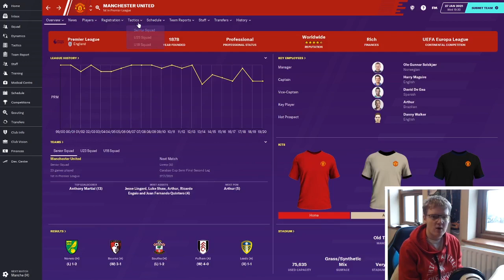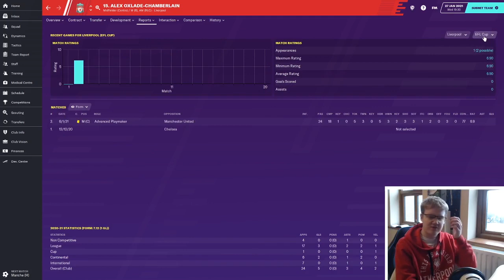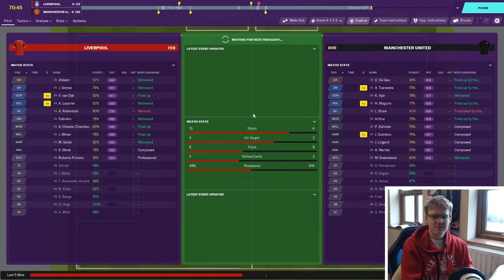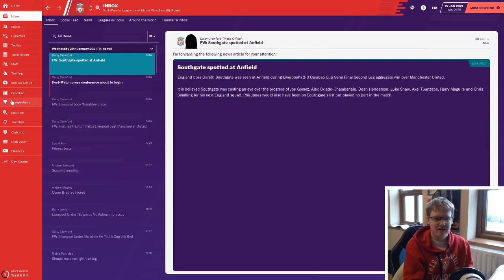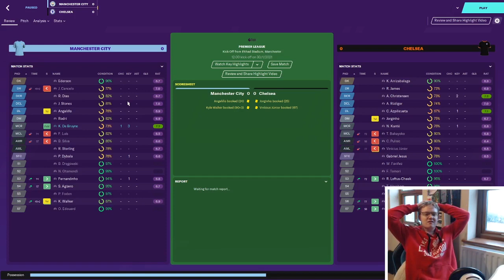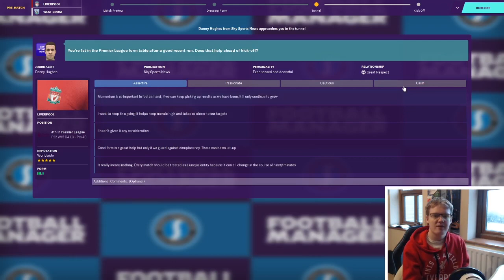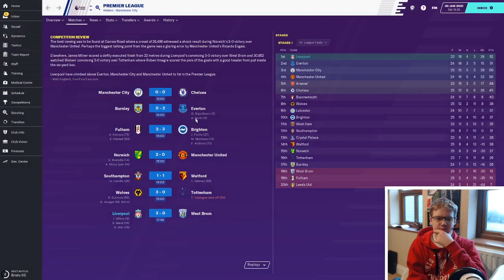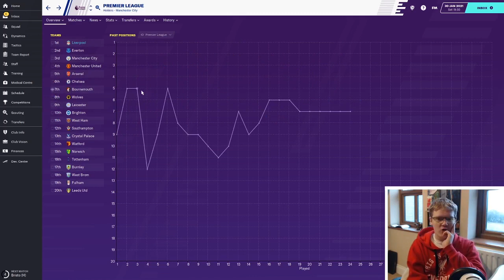IT HAS TO BE OUR YEAR! | Football Manager 2020: Liverpool: Season 2 – Part 10 (FM20 Gameplay)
The FM20 Liverpool Save continues with the second leg of the Carabao Cup Semi-Final against Manchester United, with a chance of going to Wembley; followed by a Premier League match-up against West Brom!